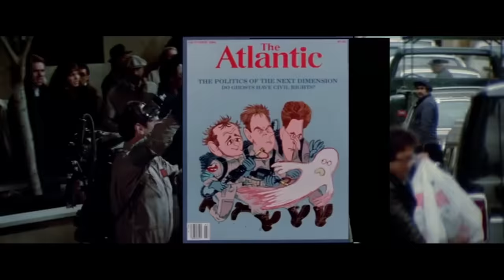Danach siehst du die echten GHOSTBUSTERS mit anderen Augen…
Wir alle lieben die Ghostbusters! Gerade der neue Film FrozenEmpire erinnert uns daran, wie es früher war - und warum um einiges besser... Der Hauptgrund war aber purer Zufall! Mehrmals.

00:00 1984
01:54 Saturday Night Live
03:42 Die 4 echten Ghostbusters
08:00 The Real Ghost Busters
09:45 Ende gut, alles gut
12:00 Who you gonna Call?

Unseren Podcast "Die Quadrataugen" findest Du überall, wo Du Podcasts bekommst.

"Ghostbusters" erschien 1984 und sollte zu einem der 10 erfolgreichsten Filme aller Zeiten werden! Regie führte Ivan Reitmann (Evolution), dessen Sohn Jason Reitman (Thank you for Smoking) das Legacy-Sequel "Afterlife" (in Deutschland "Ghostbusters: Legacy") verantwortete. Damals taten sich 3 Veteranen von "Saturday Night Live" zusammen: Bill Murray (jeder Wes-Anderson-Film jemals), Harold Ramis (Und täglich grüßt das Murmeltier...) und Dan Aykroyd (Blues Brothers). Dazu stießen dann Ernie Hudson (The Crow), Rick Moranis (Spaceballs) und Sigourney Weaver (Alien 1-4).